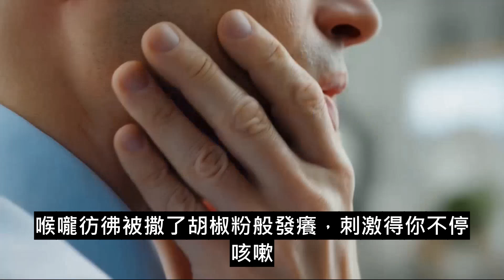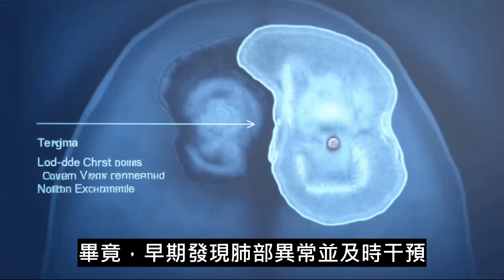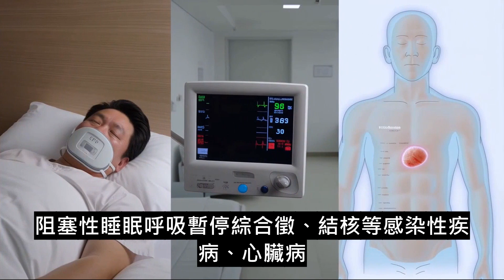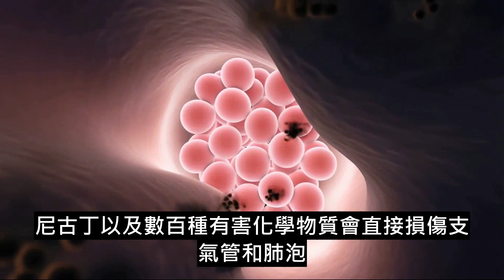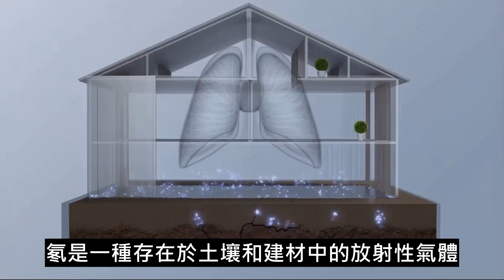肺癌不會無聲無息！睡覺時若出現這3種怪象，可能已是警告信號！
肺癌被稱為「沉默的殺手」，往往在夜深人靜時悄悄露出端倪。本片以淺顯方式解讀「睡眠先知」——睡覺時的三大異常：夜間反覆乾咳難眠、夜裡胸悶胸痛痛醒、睡夢中盜汗心悸驚醒。為什麼白天不明顯、到了夜晚卻特別嚴重？影片從氣道敏感度、平躺分泌物不易排出、腫瘤刺激與低氧引發交感神經興奮等機轉切入，幫你分辨普通感冒與可能的肺部病變差異。誰是高危族群？50歲以上、長期吸菸或二手菸、家族史、長期暴露油煙／粉塵／空汙／氡氣者，更該留意夜間警訊。一旦出現以上症狀持續兩週不緩解，或出現痰帶血絲、聲音沙啞、體重驟減等訊號，請盡速就醫並與醫師討論**低劑量螺旋CT（LDCT）**等檢查。預防同樣重要：戒菸、減少油煙與空汙、佩戴防護、加強通風、規律運動與作息，都是守護肺的關鍵。本片僅供健康教育，不作醫療診斷；若有不適，請立即尋求專業評估。把這支影片轉給你在乎的人，讓我們一起把肺癌攔在早期。